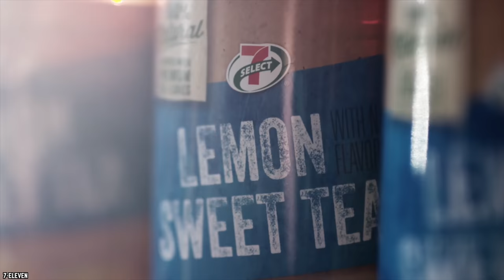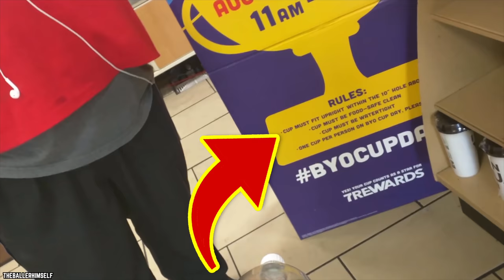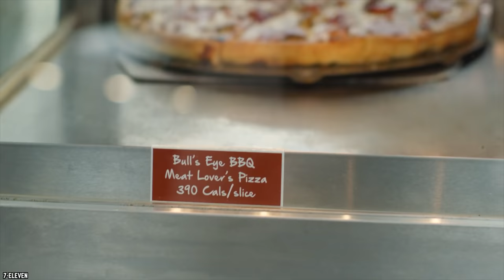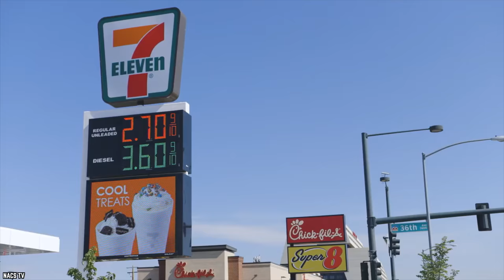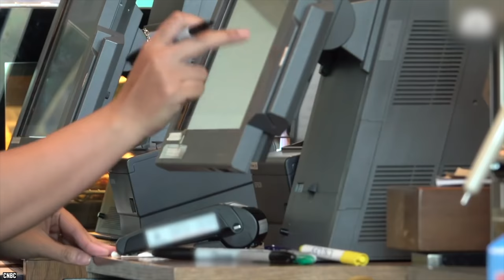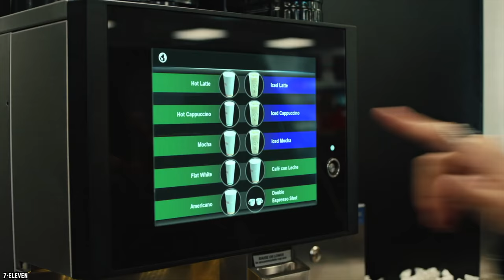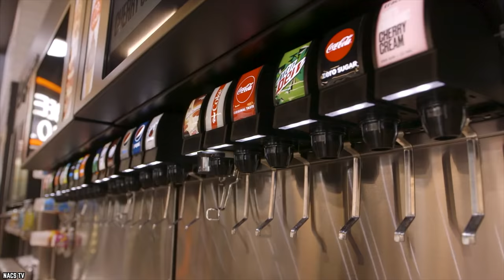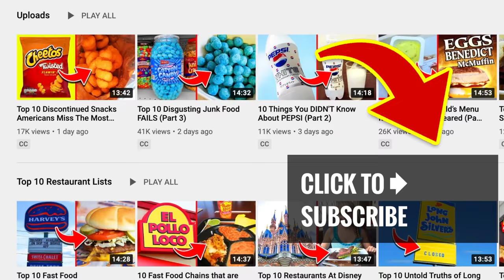Top 10 FACTS from 7-Eleven Will Tempt You to Their Stores (Part 2)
Another list of the top 10 facts from 7-Eleven will tempt you to their stores. 7-Eleven is your go-to convenience store for food, snacks, hot and cold beverages, gas and so much more. Generally, open 24 hours a day.

Here are more Top 10 FACTS From 7-Eleven That Will Tempt You To Their Stores. There’s a lot more than just Slurpees at this global convenience store chain. So, let’s find out more.

In this food review, what did you think about these are 10 facts you didn't know about 7-Eleven? 7-Eleven pride themselves on being your neighbourhood go-to store - 24/7/365. If you enjoyed this video list of the top 10 7-Eleven facts that will tempt you to their stores. Comment

TIMESTAMPS:
0:00 FACTS from 7-Eleven That Will Tempt You to Their Stores (Part 2)
0:17 7-Eleven And Pop Culture
1:41 Bring Your Own Cup Day
3:16 Very Unique Foods At 7-Eleven
4:43 Delivery? Yes Please!
6:06 7-Eleven Sleepover Fun
7:14 You Can Pay Your Taxes At 7-Eleven
8:30 A Nice Cup Of Joe
9:49 You Can Score 7-Eleven Make-Up
11:10 A Long List Of Firsts
12:27 7-Eleven Sells A Lot Of Pizza